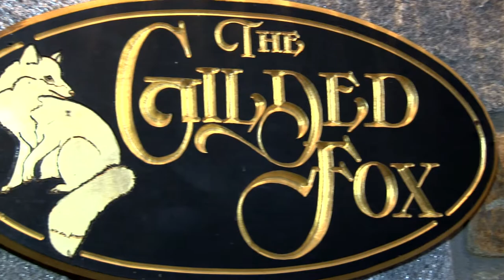Black Horse Inn | Wedding Highlight Video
This is a Wedding Highlight Video at the Black Horse Inn.  We had a great time capturing the many smiles and excitement.

8393 Meetze Rd
Warrenton, VA 20187